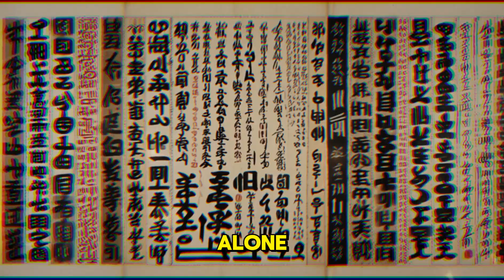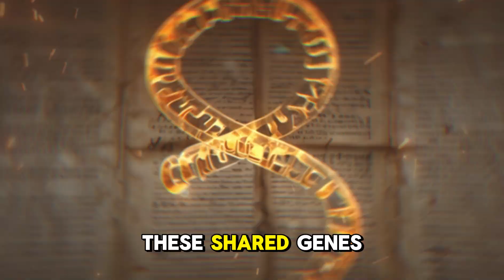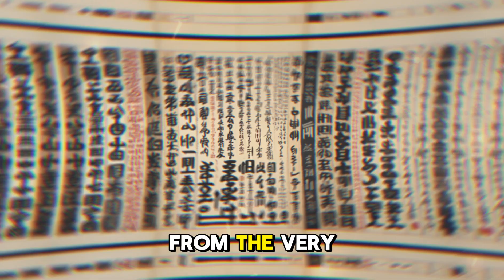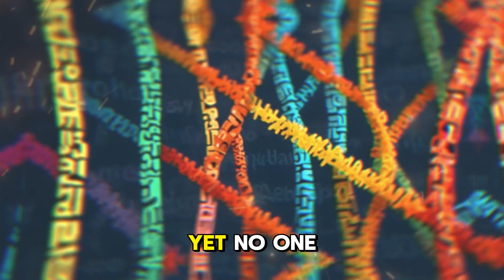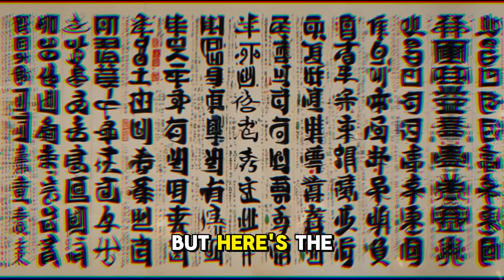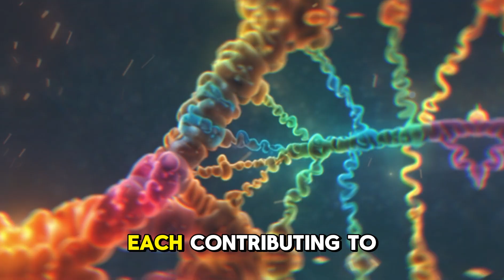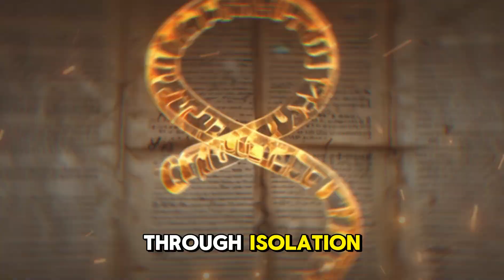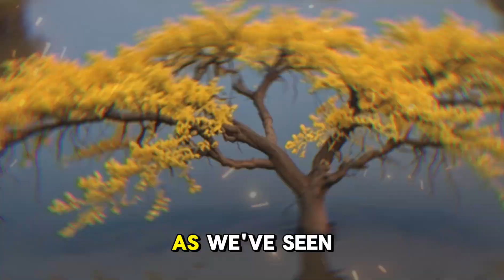The Dna Of Chinese, Koreans, And Japanese: The Mystery Of Kinship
🌏 What connects the Chinese, Koreans, and Japanese beyond borders and cultures? Could it be their DNA? In this fascinating exploration, we dive deep into the genetic mysteries of East Asia to uncover the surprising truth behind their shared ancestry and unique identities. Are these three nations "genetic siblings"? How much of their DNA comes from the same ancient roots? And what surprising differences make them so distinct?
🔬 Using cutting-edge genetic research, we unravel the story of the Yellow River Neolithic Farmers, whose legacy forms the foundation of these populations. You’ll discover:
The 77% DNA connection between Chinese and Koreans.
How the Jomon people left an indelible genetic mark on the Japanese.
Unexpected global ties linking these East Asian populations to Europe and the Middle East.
💡 This isn’t just about science—it’s a journey into history, migration, and the beauty of human diversity. From the ancient past to modern cultural significance, this video connects the dots in ways you’ve never imagined.
🧬 Prepare to be amazed as we unlock the secrets hidden in their DNA. Whether you're passionate about history, fascinated by genetics, or curious about what makes us who we are, this video has something for you.
📢 Watch now and join the conversation: What surprised you the most about these connections?
👉 Click to uncover the DNA story that binds and defines East Asia!
Welcome to Faith & Truth, where we explore the timeless values and messages of the Bible! Our channel is dedicated to sharing profound biblical stories, meaningful lessons, and practical applications for daily life. Whether you're seeking guidance, encouragement, or simply a deeper understanding of God’s Word, we are here to walk this journey with you.

Our content includes:

Bible Insights: Dive deep into the meaning of each story, each verse within the Bible.
Reflection & Prayer: Moments of peace to help you connect deeply with your faith.
Living by God’s Word: Practical ways to apply biblical teachings to everyday life for personal growth.
The Life and Miracles of Jesus: Explore the journey of Jesus and the miraculous works He performed.
Join us on a journey to discover the true essence of faith and truth! Thank you for being part of Faith & Truth!